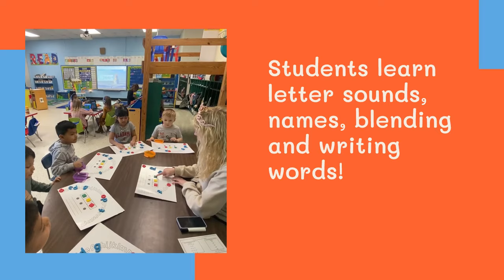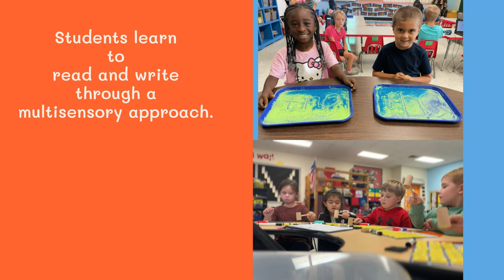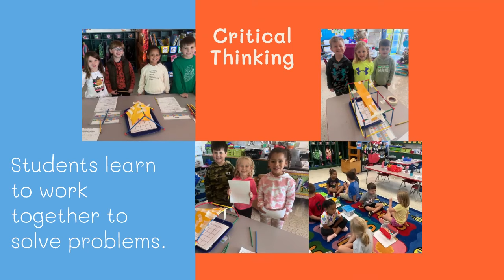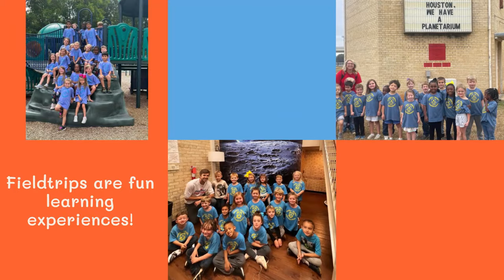HGPS - Highlight Video